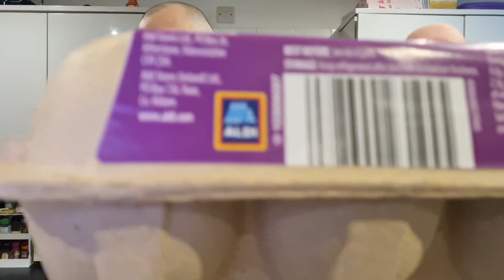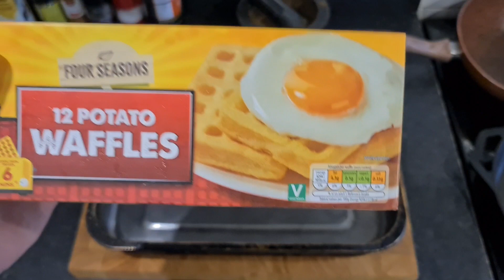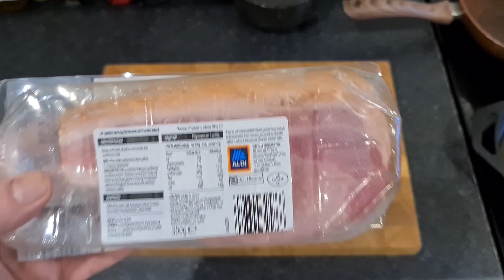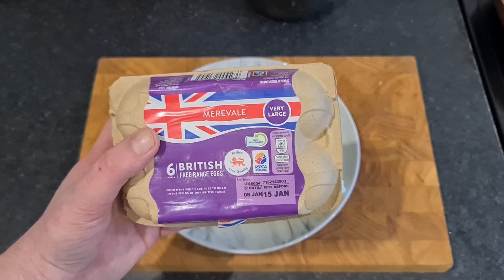A Quick Aldi Breakfast | Simple Breakfast Idea's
So I've been in Aldi and wish I never bothered lol
Anyway I got a couple of things and made a breakfast

Camara - Samsung S20 Ultra Edge
Editing - Power Director
Music Courtesy From YouTube Library